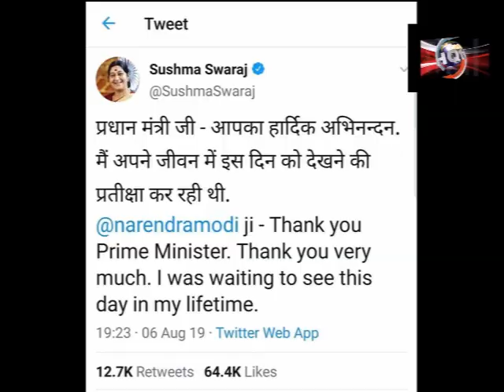7 august 2019 news bulletin